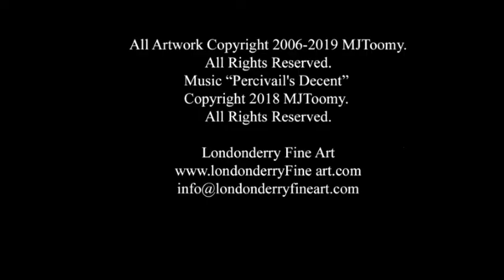Londonderry Fine Art The Art of Michael James Toomy The Innocence Series 2019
The Innocence Series
 A collection of original paintings on canvas.